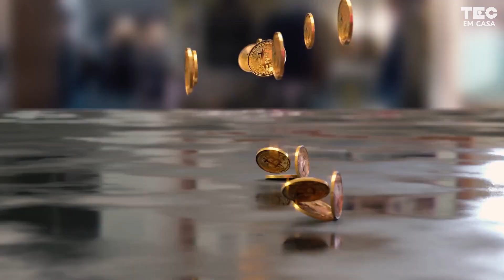SUBMARINO DE GARRAFA | Aprenda a fazer um submarino utilizando garrafa pet e tampa de caneta!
Como um SUBMARINO consegue afundar e flutuar na água? 🤔

Os submarinos são maquinas que conseguem controlar quando flutuam e quando afundam na água! O primeiro submarino foi construído nos Estados Unidos, em 1776, para ser usado em uma batalha marítima! E desde aquela época até hoje o submarino funciona trocando a água e o ar de lugar. 🚢

Os submarinos funcionam assim: eles têm espaços onde o ar fica guardado para eles flutuarem, mas quando é preciso afundar, esse ar é substituído por água, então o submarino fica mais denso e afunda.

Que tal criarmos uma submarino hoje?
Confira a atividade de hoje e aprenda sobre o conceito de DENSIDADE! 😁

Roteiro: Carolina Chatack e Ana Ranna